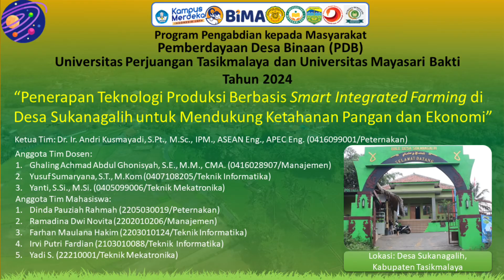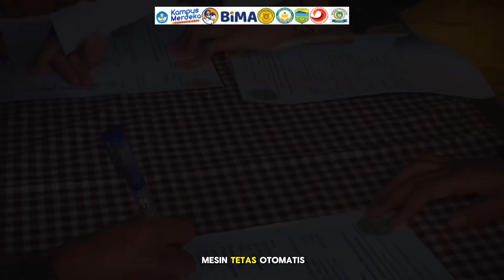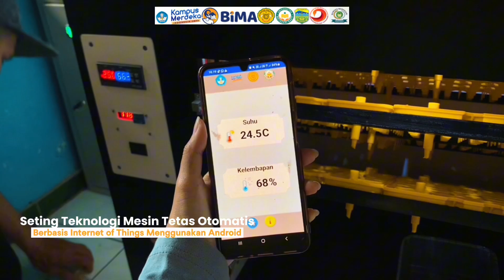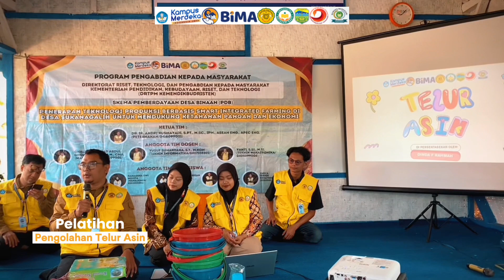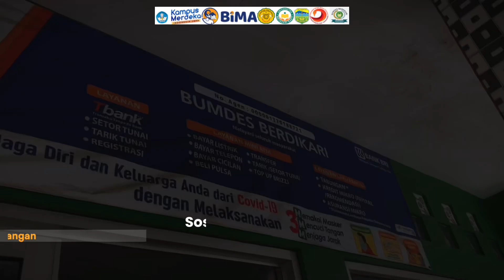Program Pemberdayaan Desa Binaan Tahun 2024 di Desa Sukanagalih Kecamatan Rajapolah Tasikmalaya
Universitas Perjuangan Tasikmalaya telah melaksanakan Program Pemberdayaan Desa Binaan (PDB) tahun 2024, berkolaborasi dengan Universitas Mayasari Bakti sebagai mitra perguruan tinggi. Kolaborasi dengan judul Penerapan Teknologi Produksi Berbasis Smart Integrated Farming di Desa Sukanagalih untuk Mendukung Ketahanan Pangan dan Ekonomi.
Pemberdayaan Desa Binaan direncanakan selama tiga tahun, dan tahun ini adalah tahun pertama. Mitra sasaran dalam Pemberdayaan Desa Binaan ini adalah Kelompok Megar Bebek Cihateup sebagai mitra sasaran 1 dan Badan Usaha Milik Desa Berdikari sebagai mitra sasaran 2. Untuk mitra Pemerintah adalah Desa Sukanagalih Kecamatan Rajapolah Kabupaten Tasikmalaya.
Ketua Pelaksana program Dr. Ir. Andri Kusmayadi, S.Pt., M.Sc., IPM., ASEAN Eng., APEC Eng.
Anggota Pelaksana program yaitu Ghaling Achmad Abdul Ghonisyah, S.E., M.M., CMA., Yusuf Sumaryana, S.T., M.Kom., Yanti, S.Si., M.Si.

Program Pemberdayaan Desa Binaan (PDB) ini merupakan Program Hibah Pengabdian Kepada Masyarakat Skema Pendanaan Multi Tahun Anggaran 2024 dari Kementerian Pendidikan, Kebudayaan, Riset dan Teknologi.